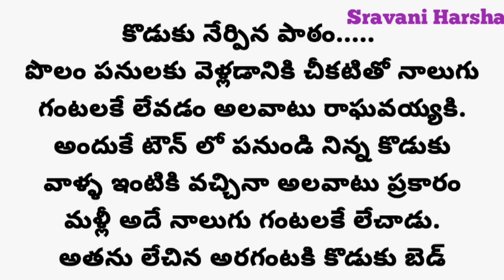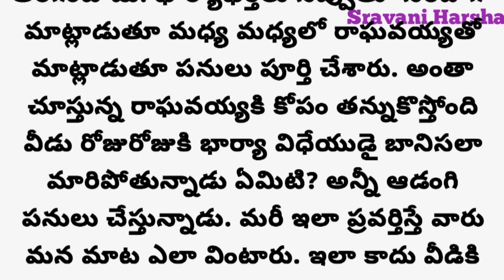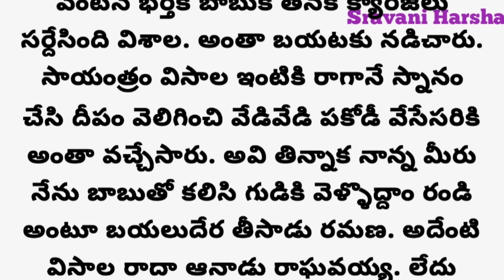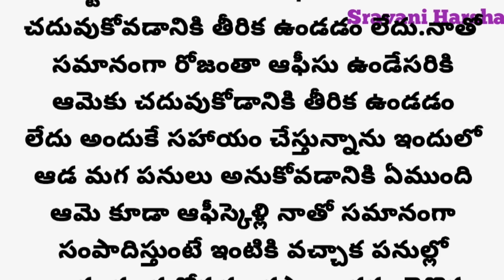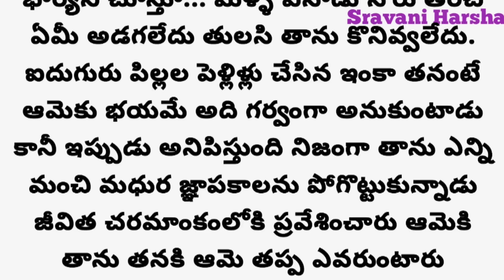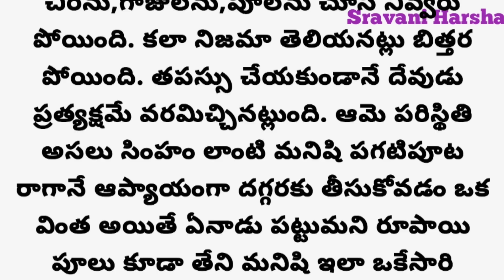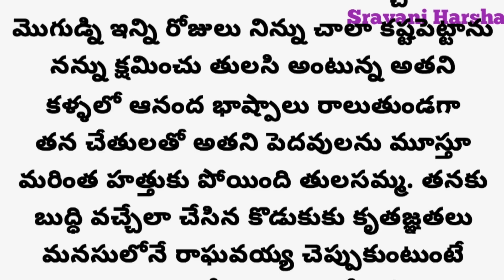కొడుకు నేర్పిన పాఠం.... telugu moral stories//family stories..